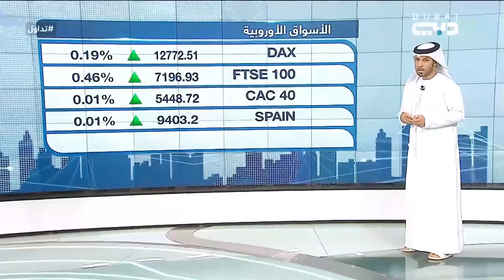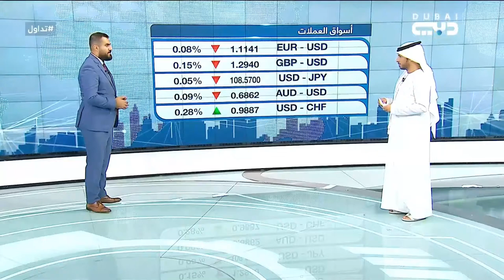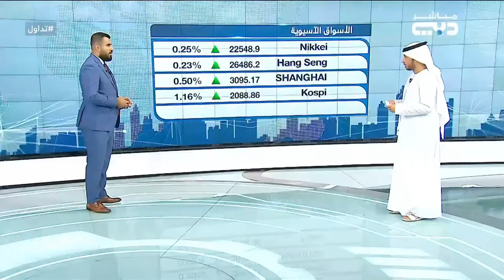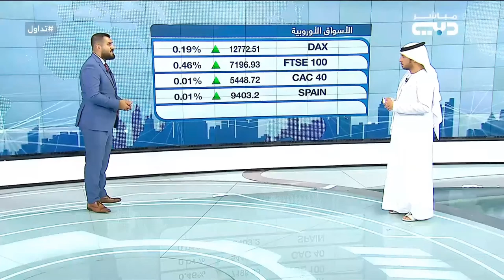احتمالات البريكسيت تعصف مجددا والبنك الدولي يقلص توقعات النمو العالمي